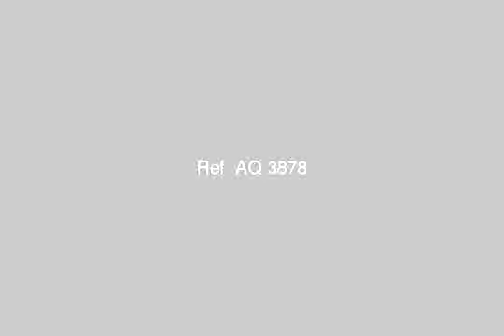Opportunity for real estate on the main street of Al Faisal hope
145 meters 3 bedrooms + Rsbashn 3 +2 bath + kitchen meter = 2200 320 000 cash price of the unit is funded by the borrower of $ 240,000 80,000 240,000 remainder interest rate of 8% per year for facilities of 05/10/15 year contract within the bank receipt on the spot with the presence of All legal papers Of the tower (median Marketer's hope for real estate marketing and finishes) tax registration number (455_998_342) CR number (14 002) - الملك فيصل, أولى الهرم, العمرانية, الجيزة, مصر - Egypt Real Estate |    Greater Cairo |        Apartment For Sale